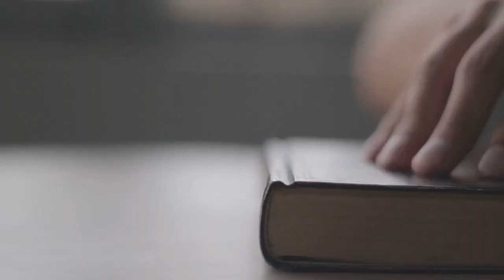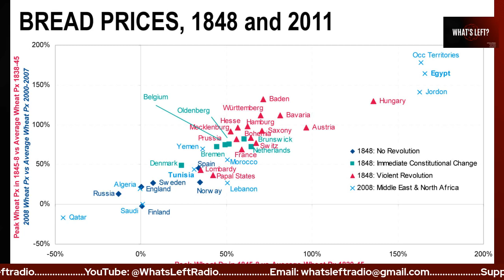History: George White - 'Levelling' Up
This week we interview George White, looking at the English Civil War and the social groups that emerged from that time - do they hold any lessons for today?

George White is a British Trade Unionist with an interest in the history of social struggles. George became interested in History at school, but his passion for the topic was kindled by attending Trade Union training courses.
His interest was further enhanced by conversations with older activists within the movement, discovering the lesser told history of the working class and the struggles and fights that won us our rights.